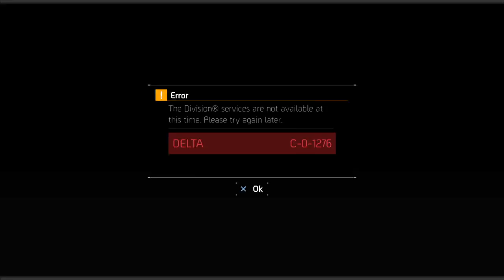A_850lbs_Gorilla's Live PS4 Broadcast - Division: Dark Zone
Gorilla and Mr. Jacobs, take on the Division with randoms to complete daily challenges and we just let things play out.  Made some new friends, had a few laughs and pulled out ZERO good loot again from the DZ with that crappy RNG system.  Strap up for the adventure and watch us put in that work.

Those that want to play with us just leave gamer tags below in the comments of the videos AFTER the live stream events or send myself a friend request and we will get you some air time on both channels.  You help us grow our brand, we will help you get that publicity.

Game On!

Here are some worthy highlights from this Live Stream Event.
Mike Comes in Clutch: 3:19:00
Manhunt Gets SERIOUS: 3:21:00
Manhunt Gets Crushed: 3:40:21
Last Minute Hereos?: 5:03:00